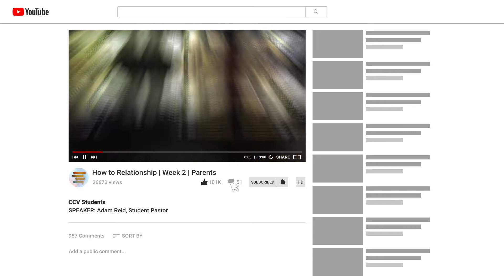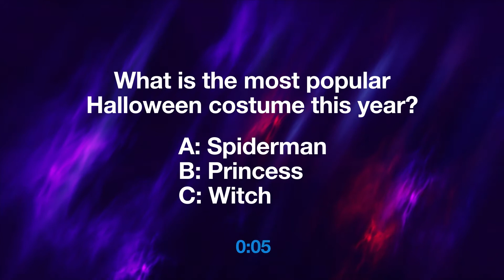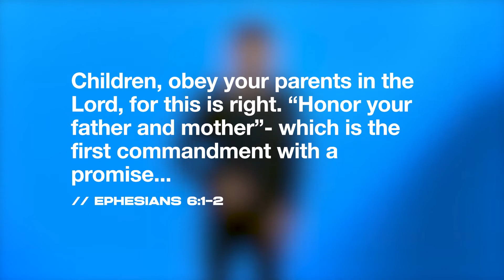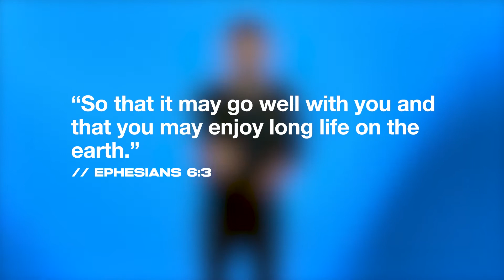HTR (JH): Parents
SERIES: How to Relationship (2021)
SPEAKERS: Adam Reid, Student Pastor

// THE EXPERIENCE //

JR HIGH: Every Saturday (check website for campus specific times)

// FOLLOW US //

// ABOUT //

For students in 7-12th grade, our Students Ministry is dedicated to creating an authentic environment for them to connect with God in a real and powerful way. From the loud music to the crazy games, everything we do is about creating Christ Centered Difference Makers.

CCLI 1580195